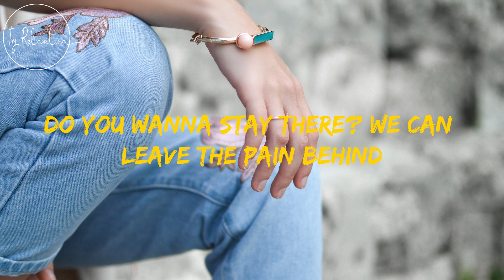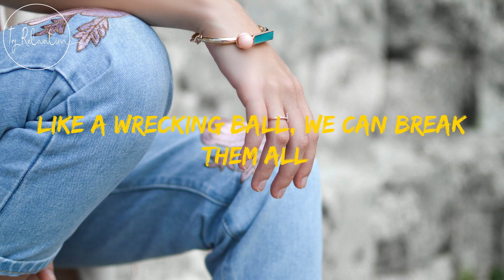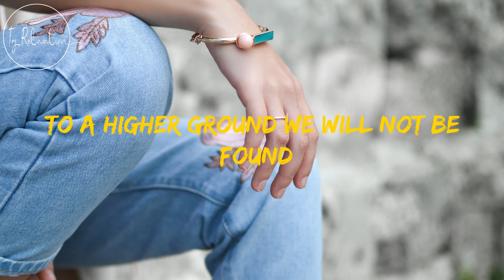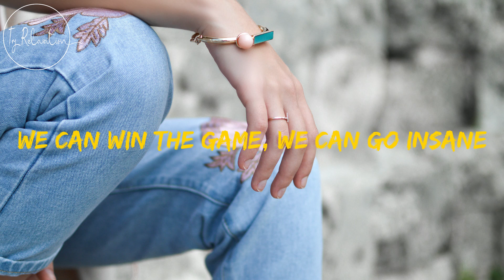Don't You Wanna Stay - Loving Caliber lyrics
Hey, we could run away
You, say you want it too

You wanna go back, wanna go back
You wanna go back to a place where we can hide
Do you wanna stay there, wanna stay there?
Do you wanna stay there, we can leave the pain behind

Like a wrecking ball, we can break them all
To a higher ground we will not be found
We can win the game, we can go insane
Don't you wanna stay?

Hey, we could be okay
But I, dream that we can fly

Don't you wanna stay with me?

Don't you wanna break the chain?